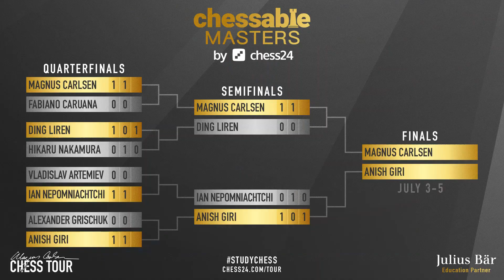Anish Giri: "He beat Fabi and Ding like they're babies..."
Anish Giri talked to Yasser Seirawan, Peter Svidler and Anna Rudolf after his Chessable Masters semifinal against Ian Nepomniachtchi, where the winner would face Magnus Carlsen in the final. Replay the games